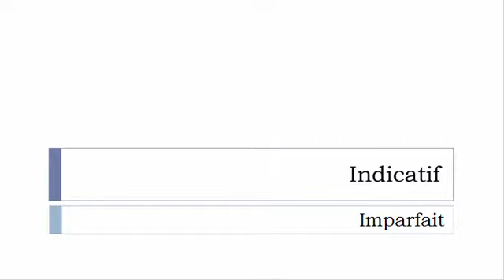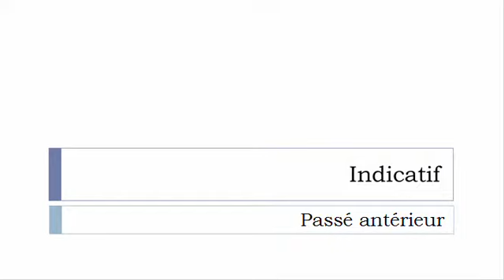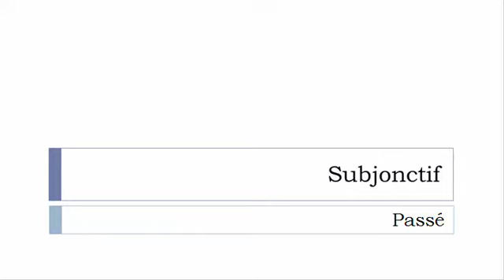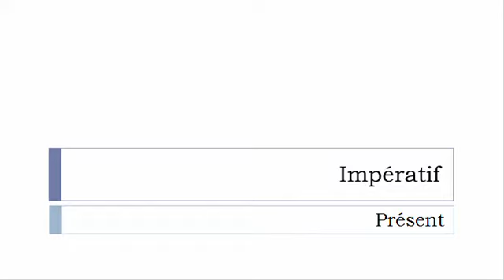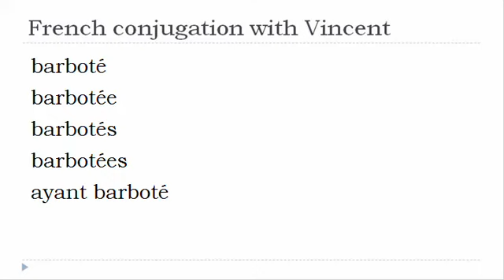French verb conjugation = Barboter